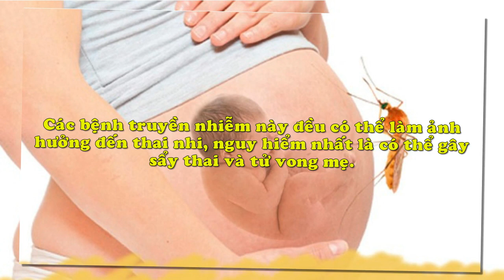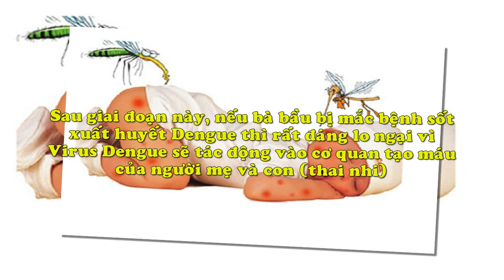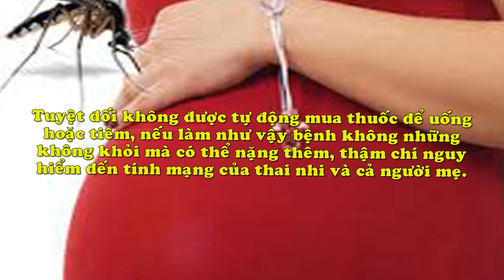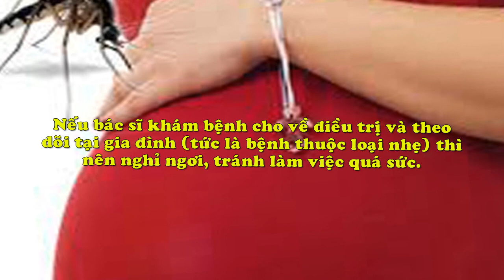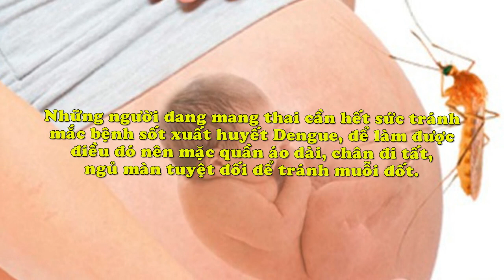Sốt xuất huyết cách phòng tránh sốt xuất huyết khi mang bầu rất hiệu quả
Sốt xuất huyết cách phòng tránh sốt xuất huyết khi mang bầu rất hiệu quả. Khi mang bầu, người phụ nữ sẽ có sức đề kháng giảm xuống cho nên dễ mắc một số bệnh, nhất là bệnh nhiễm trùng như cúm, Rubella, đặc biệt là bệnh sốt xuất huyết.
Chi tiết nội dung bài viết và video này xem tại